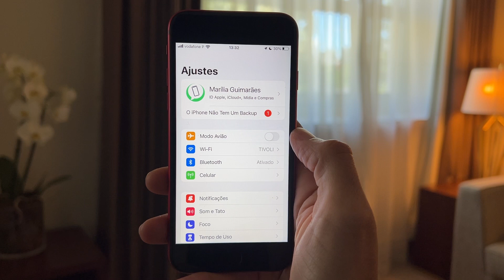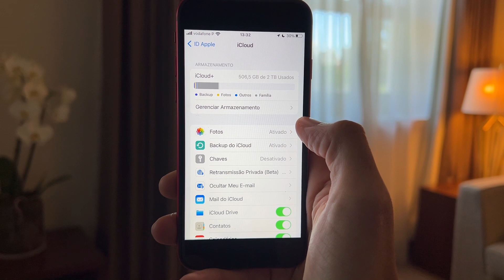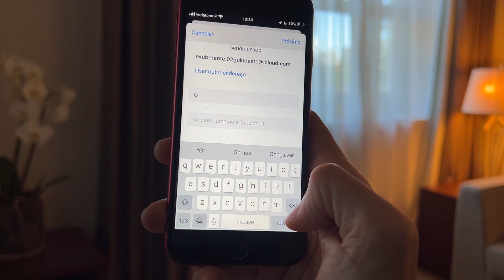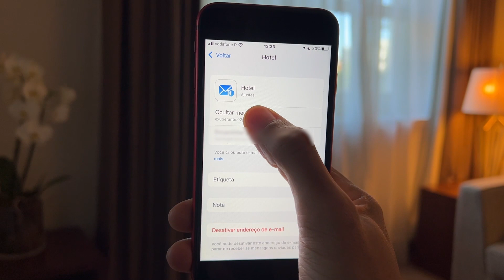Uma Dica para JAMAIS receber E-mails Indesejados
📲 Baixe o aplicativo "E aí Marília" e tenha todas as dicas em um único lugar:

📗Desperte o fotógrafo que há em você com a ajuda desse livro que é um verdadeiro tutorial sobre a câmera do iPhone

📘 Domine os aplicativos de Calendário, Lembretes e Notas, com o novo livro “PapelNuncaMais”.

📗 As apostilas para você que gosta de conteúdos exclusivos, em texto, para acessar mesmo que esteja sem internet.

📩 Receba dicas semanais direto no seu e-mail, para não perder nenhum conteúdo.